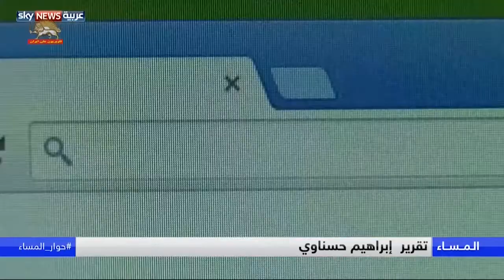تلویزیون اسکای نیوز -تظاهرات و جوشش جامعه در ایران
تلویزیون اسکای نیوز

تلويزيون اسكاي نيوز در باره استمرار  اعتراضات در ایران و طرح رژیم برای فیلتر کردن تلگرام گزارش داد، تظاهرات و جوشش جامعه در ایران بنظر می‌رسد که توقفی ندارد؛ ولی مقامات رژيم ايران عمد دارند که این فعالیت‌ها را سرکوب کنند، دست به دستگیری گسترده بزنند و هم‌چنین خدمات اينترنت را محدود کنند. در همین رابطه مقامات رژيم اعلام کردند که برنامة جدیدی وارد سایت‌های اجتماعی کرده‌اند تا جای تلگرام را بگیرد. رژیم ایران گفته است كه تلگرام در اعتراضات اخير نقش تخریب‌کننده‌يي داشته و برنامه جدیدی وارد کردند تا باصطلاح امنیت کشور را تأمین کنند».

سنابرق زاهدي در پاسخ به سئوال اسكاي نيوز در مورد طرح فيلتر كردن تلگرام توسط رژيم گفت:

بستن تلگرام که بیش از 40ملیون ایرانی از آن استفاده می‌کنند، به دلايل سياسي است. رژیم ایران در کنترل وضعیت شکست خورده است. به‌رغم سركوب گسترده و دستگيري بيش از هشت هزار نفر و كشتن دستگيرشدگان در زير شكنجه، رژیم نتوانسته اوضاع را به کنترل خود در بیاورد و قیام ادامه دارد».